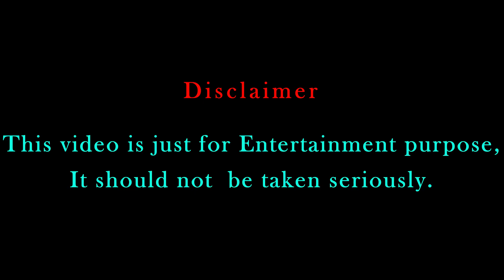"Maasu Lovers Funny Video" - Abhinam Tamang's Hilarious Take on the Obsession with Maasu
Abhinam Tamang's latest funny video takes on the obsession with Maasu, a popular Nepali dish. In this video, Abhinam hilariously portrays the behaviors and habits of people who are obsessed with Maasu, from constantly talking about it to dreaming about it. He captures the humor in this relatable situation and adds his own comedic twist to it. Watch this video and laugh along with Abhinam as he pokes fun at the Maasu lovers.